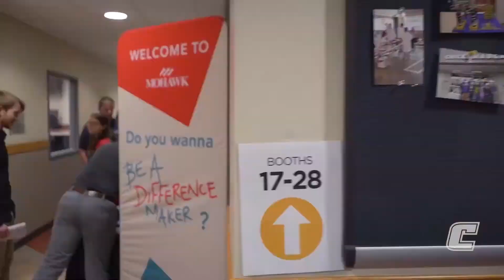Career Development 2023